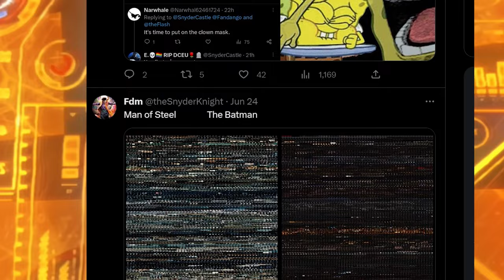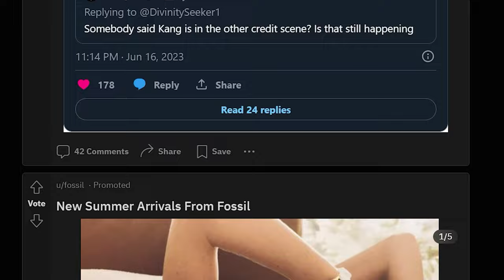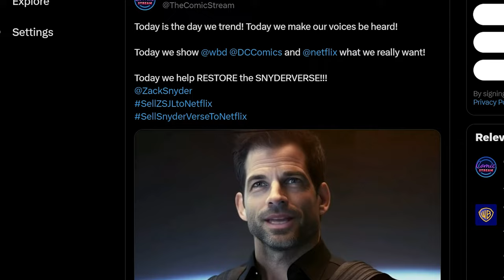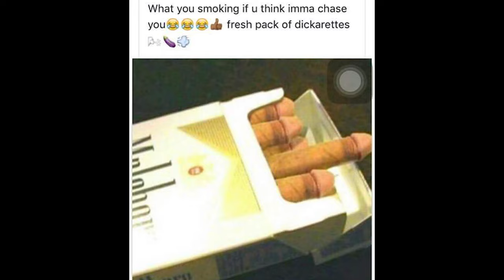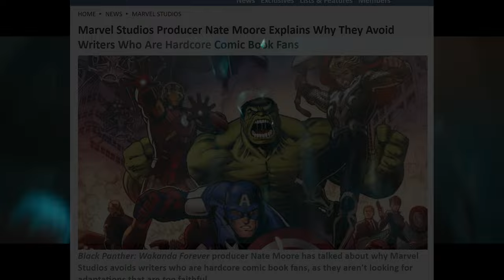The Most ANNOYING Superhero Comic Fans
The fandom surrounding comic book characters or superheroes in the MCU or DCEU has fluctuated over the years, with many taking their admiration of a character or franchise to an extreme. From Superman Zack Snyder fans or fans of the Snyderverse in general, to dedicated supporters of shows like Wandavision, or even casual fans jumping on the bandwagon, such as with Spider-Man: Across the Spider-Verse. There are also individuals like scoopers or leakers who spoil future DC or Marvel projects, which really became common with Spider-Man No Way Home.